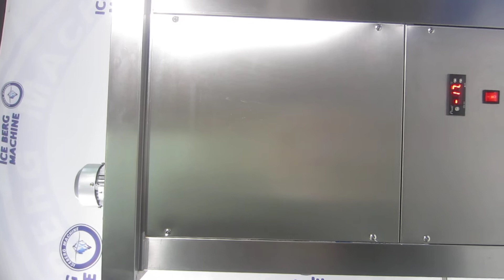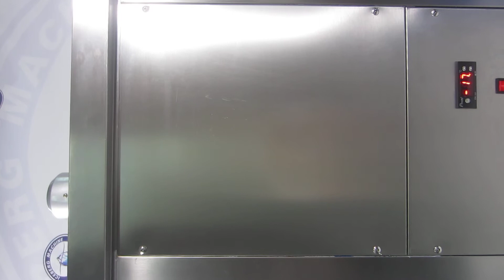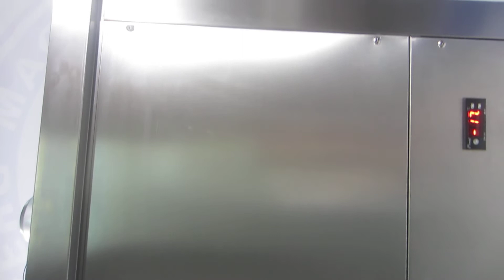Ice lolly machine, ice cream machine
IB-1 Ice lolly freezer is the perfect choice to increase your profits with high capacity up to 3000 pieces ice popsicles per day . Serve a delicious flavor as is, or mix in fresh fruits, candies or flavored syrups to multiply your offerings and expand profit potential. With easy-to-use operation, ICE BERG MACHINE foods ervice equipment delivers consistent quality products draw after draw